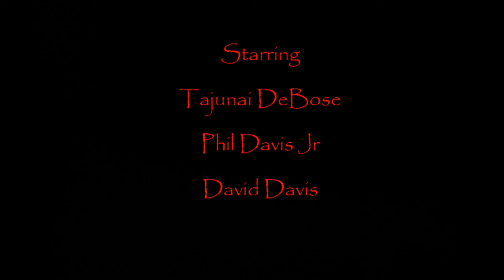The Laundry: Short Horror Film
A young girl washing clothes in the basement gets an unexpected surprise.